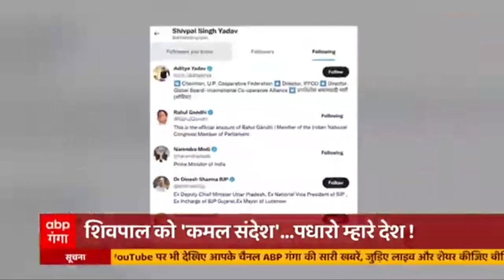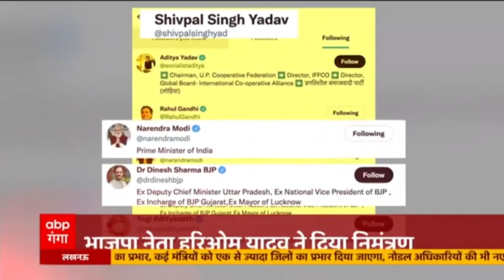UP Politics : सियासी अटकलों के बीच Shivpal को किसने दिया BJP में शामिल होने का न्योता ?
बीजेपी में जाने की अटकलों के बीच शिवपाल यादव ने ट्विटर पर बीजेपी नेताओं को फॉलो करके सियासत को और गर्म कर दिया है . ऐसे में बीजेपी नेता हरिओम यादव ने शिवपाल यादव  को निमंत्रण दिया है कि आइए बीजेपी में शामिल होकर मोदी -योगी के हाथ को मजबूत करिए .